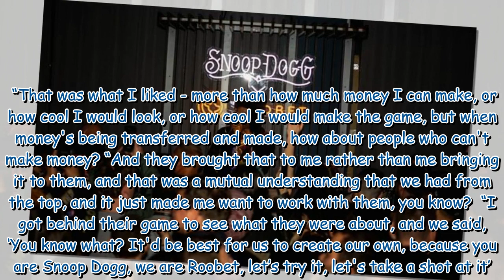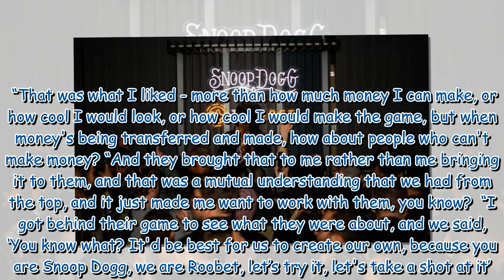Snoop Dogg will perform at King Charles’ Coronation on one condition